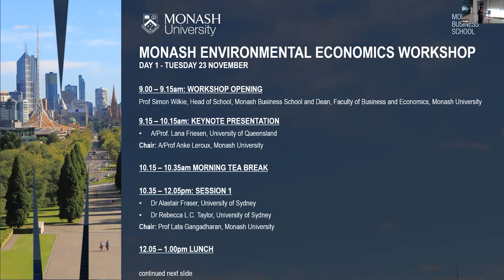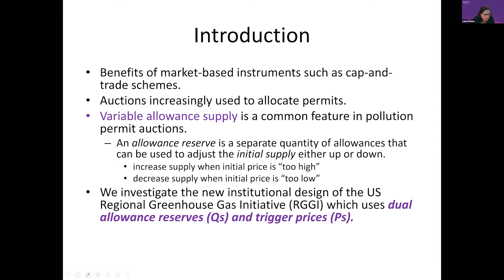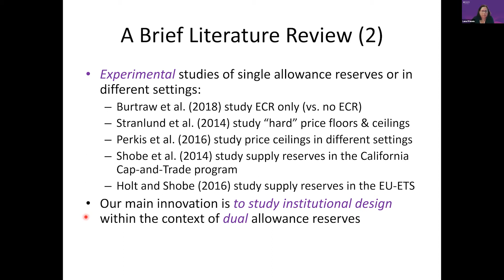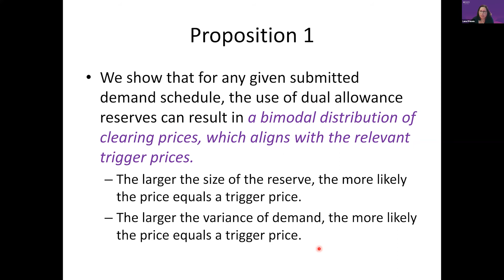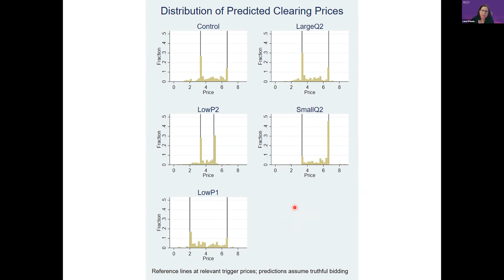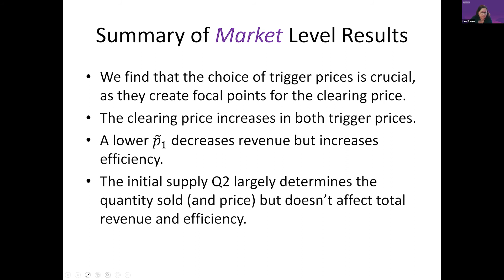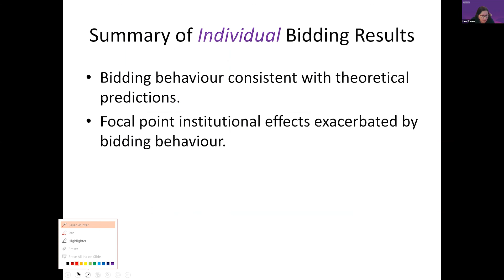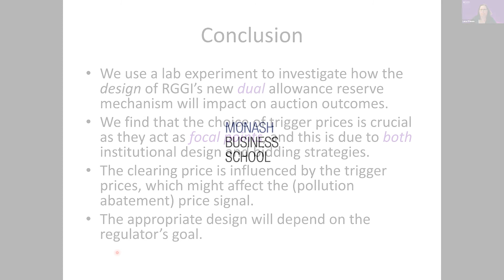Lana Friesen | Day 1 | 2021 Monash Environmental Economics Workshop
Hear from keynote speaker: Lana Friesen

Lana Friesen is an Associate Professor at the University of Queensland. She is primarily an experimental economist with interests in environmental economics and behavioural economics. Her research focuses on three broad themes. First, how to improve compliance with environmental regulations. Second, decision making in complex environments such as mobile phone contracts and aged care. Third, environmental markets, especially pollution auctions and carbon offsets. Her papers have been published in leading journals such as The Economic Journal, European Economic Review, Journal of Economic Behavior & Organization, and the Journal of Environmental Economics and Management.